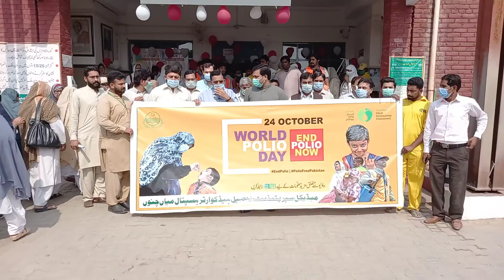Polio Awareness Walk